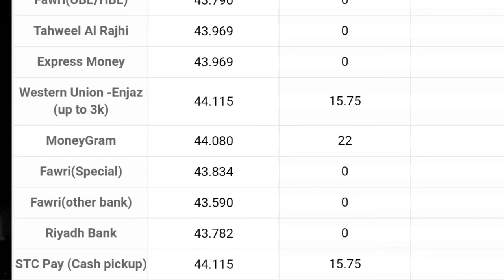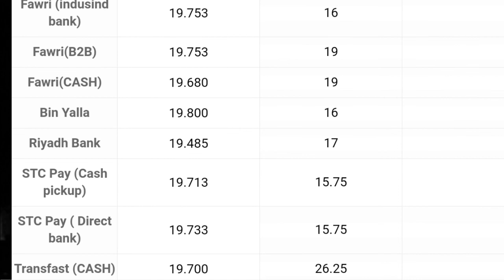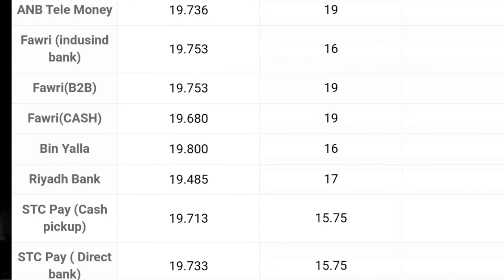18-7-2020 || Riyal To Pkr Exchange Rate | covert riyal to pkr | sar into pkr | sar into inr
[Follow Me]

{Topics}

Riyal to pkr | riyal to inr | today riyal rate Pakistan | today riyal rate | sar to pkr | sar to inr
saudi riyal in pakistani rupees live
1 sar to pkr
saudi riyal pakistani currency
1 riyal in pakistani rupees
1 riyal to pkr, riyal to pakistani rupees
al rajhi bank exchange rate saudi riyal to pakistani rupees
inr to sar
sar to inr, saudi riyal indian rupees, riyal to rupees
1 sar to inr, saudi riyal indian currency
saudi riyal to inr
riyal to inr
sr to inr
sar to inr today
1 riyal in indian rupees
saudi riyal to indian rupee today
saudi riyal to indian rupee today in al rajhi
exchange rate sar to inr, riyal to indian rupees
1 riyal in rupees
1 saudi riyal indian rupees

:THANKS_FOR_WATCHING: